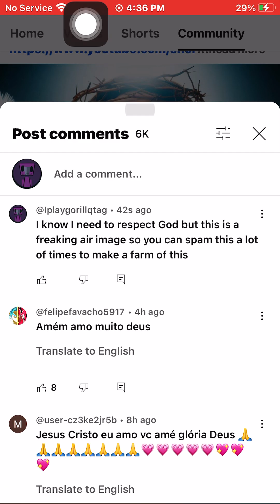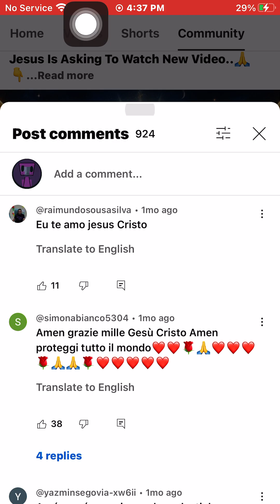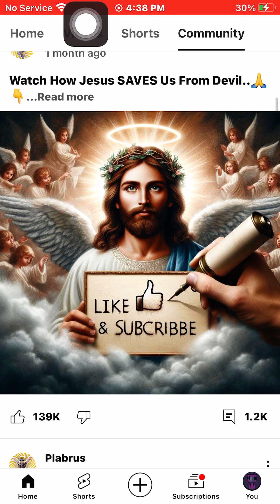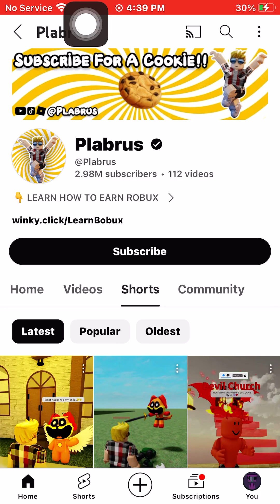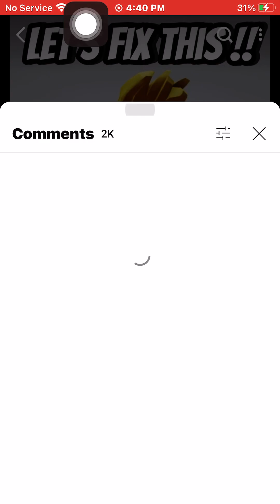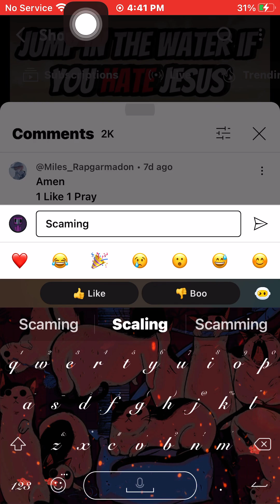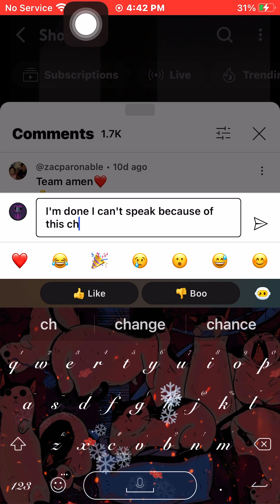Why do you guys sub to this man😐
I hate farms so much💀